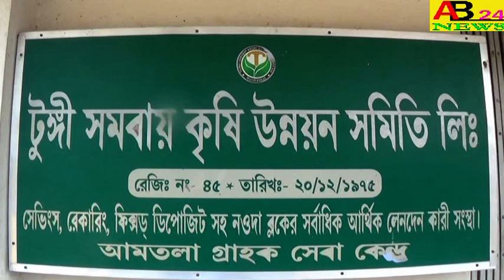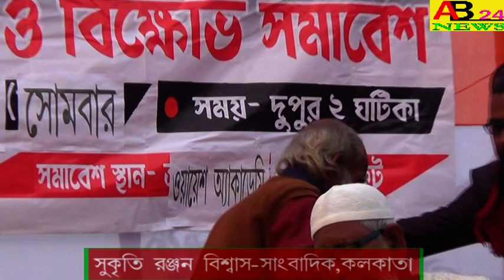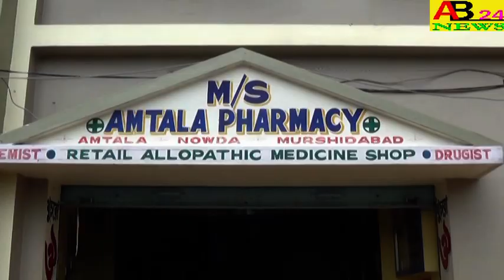ত্রিমোহিনীর NRC বিরোধী সভায়,কলকাতার সাংবাদিক সুকৃতি রঞ্জন বিশ্বাস NRC নিয়ে কি বললেন শুনুন।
ত্রিমোহিনীর NRC বিরোধী সভায়,কলকাতার সাংবাদিক সুকৃতি রঞ্জন বিশ্বাস NRC নিয়ে কি বললেন শুনুন। LISTEN TO WHAT JOURNALIST SUKRITI RANJAN BISWAS SAID AT THE ANTI NRC MEETING